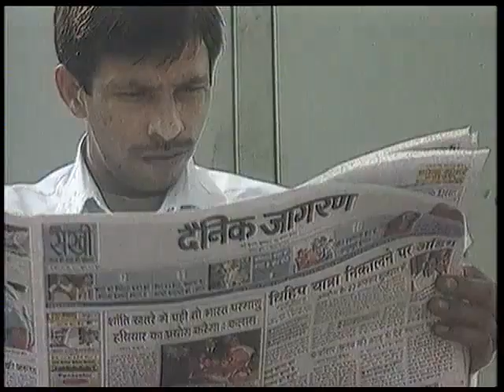GOOD MORNING SONG